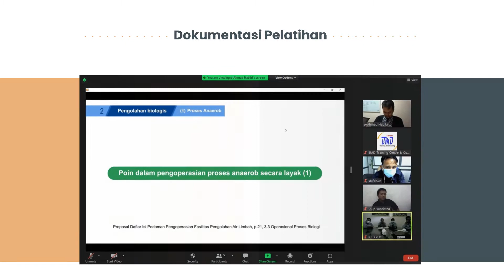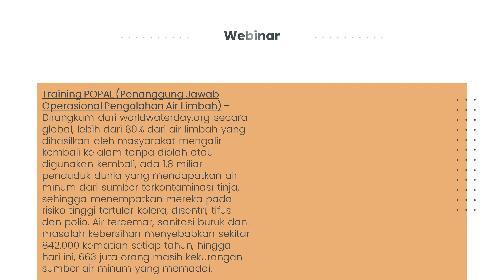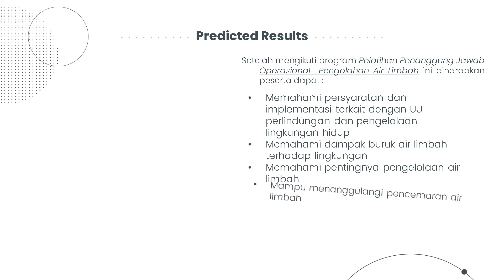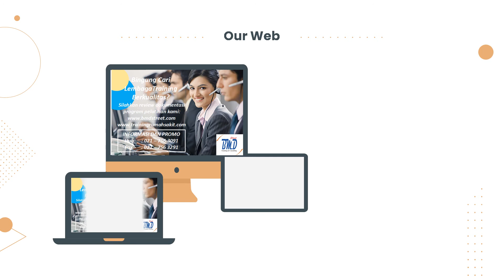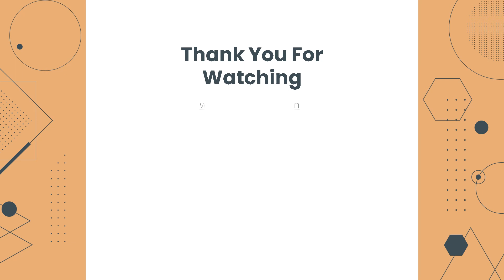Online Training Operator Pengolahan Air Limbah IPAL dan POPAL Sertifikasi BNSP - BMD Training Centre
Online Training Operator Pengolahan Air Limbah IPAL dan POPAL Sertifikasi BNSP (13-14 September 2021) oleh BMD Training Centre Info Lanjut klik link berikut untuk program pelatiahan lainnya silahkan kunjungi atau jika membutuhkan informasi jasa kalibrasi silahkan hubungi SIAPA PESERTA YANG HARUS HADIR..? Program ini direkomendasikan bagi setiap individu/perwakilan korporasi yang memiliki kebutuhan untuk meningkatkan keterampilan dan membangun pengetahuan terkait proses pengolahan limbah B3 dan kompeten. Oleh karena itu program ini sangat direkomendasikan diikuti oleh mereka dengan latar belakang seperti

    Praktisi industri dan masyarakat umum yang memiliki scope/keahlian dalam proses pengelolaan limbah B3
    Depertemen K3L di perusahaan untuk semua scope industri, baik dari level staff hingga manajer